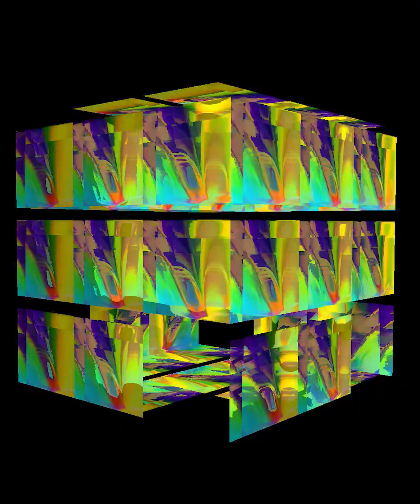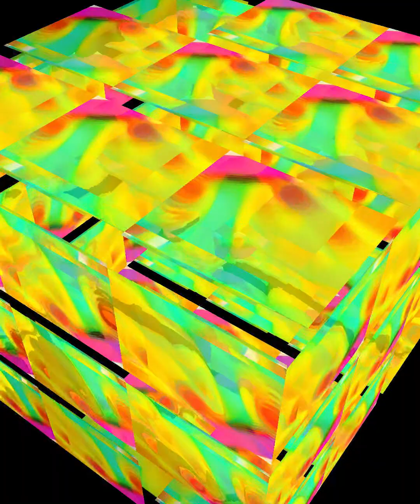Hen.D - Linear Wave (Official Music Video)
first released on roca compilation sweethearts

written recorded produced mixed by Hen Dog
mastered by Liam
label Roca